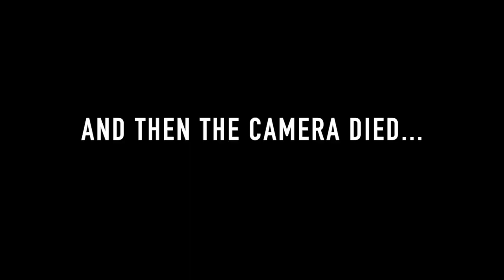Mahoutsukai no Yome 1x3 Reaction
THIS. ANIME. IS. SO. BEAUTIFUL!